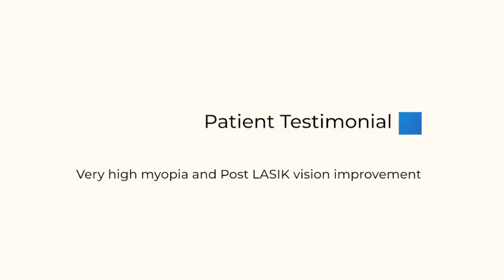High Myopia and Post LASIK Vision Improved - Netra Restoration Therapy - Patient Testimonial Video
Before treatment had deteriorated vision after having LASIK surgery.
After treatment able to see much clearer with older glasses.

Netra Eye Institute offers a revolutionized Netra Restoration Therapy (NRT) which uses a holistic treatment approach by integrating Acupuncture and Chinese Medicine ophthalmology and Ayurveda ophthalmology to help restore your vision.

Netra Restoration Therapy (NRT) can help restore vision and improve visual acuity in Age Related Macular Degeneration - ARMD. Glaucoma, Diabetic Retinopathy, Myopia, Keratoconus, Retinitis Pigmentosa, Central/Branch Retinal Vein Occlusion - CRVO/BRVO, Central Serous Chorioretinopathy, Fuchs Dystrophy, Uveitis and Dry Eyes.

Chinese Medicine and Ayurvedic Medicine sees most eye disorders as a systemic imbalance leading to pathological conditions manifesting in the eyes.
Studies have shown both Acupuncture, Ayurvedic Medicine  and Herbal Medicine can treat eye disorders and can improve patients visual acuity. Treatments are focused on bringing balance to the body by treating the patient as a whole. During the treatment protocol the patients systemic disorders are also treated thereby the patients overall condition and quality of life are improved.

A few of the eye disorders treated at Netra Eye Institute.
-- Age-Related Macular Degeneration - ARMD
-- Diabetic Retinopathy
-- Glaucoma
-- Retinitis Pigmentosa
-- Fuchs Dystrophy
-- Myopia
-- Keratoconus
-- Dry Eyes
-- Retinal Occlusions
-- Central/Branch Retinal Vein Occlusion - CRVO/BRVO
-- Uveitis